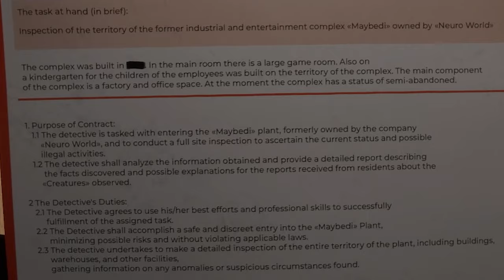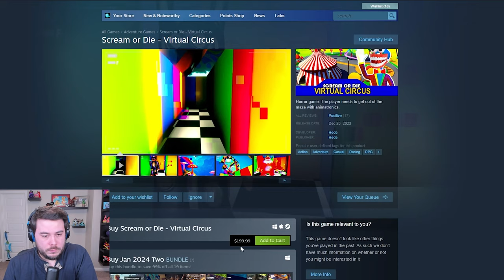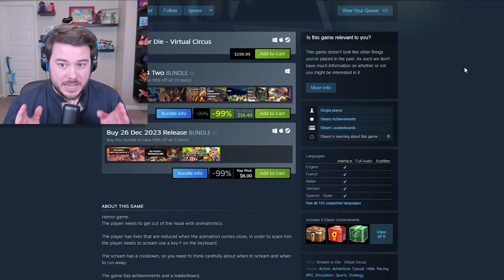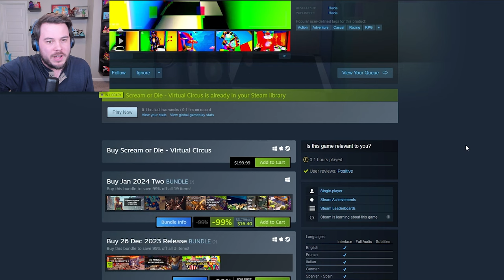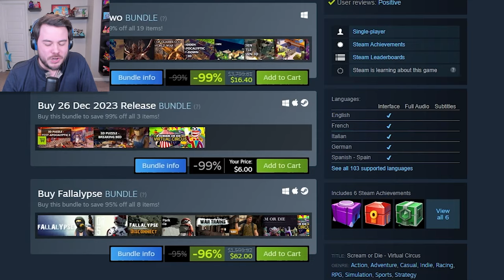I Wasted Money Playing BAD Mascot Horror Games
I Played 10 BAD Mascot Horror Games AGAIN... but this time... I spent way too much money...